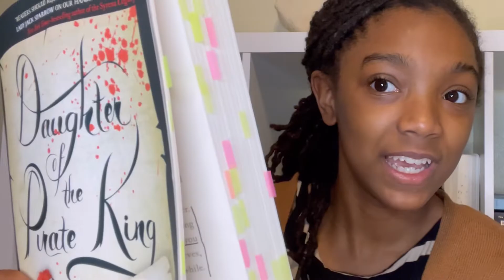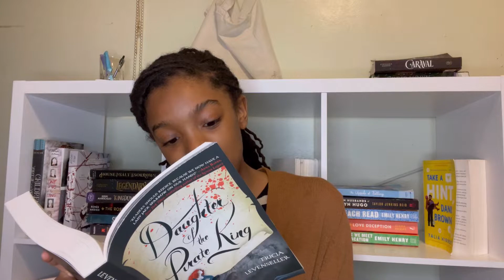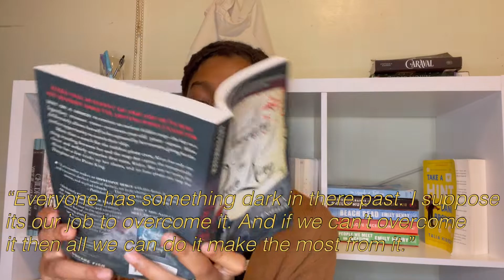i read ‘daughter of the pirate king’ and realized how much i’ve been underestimating pirates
books mentioned:
- daughter of the pirate king by tricia levenseller
- daughter of the siren queen by tricia levenseller